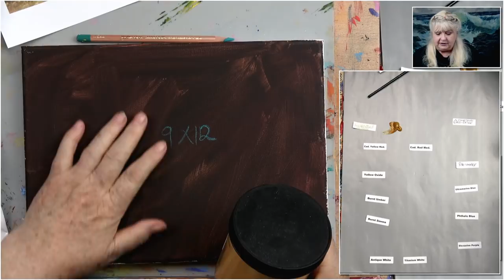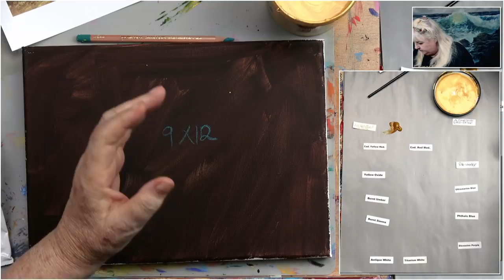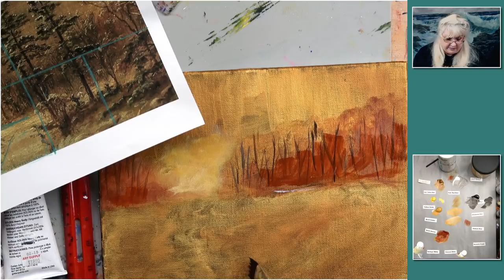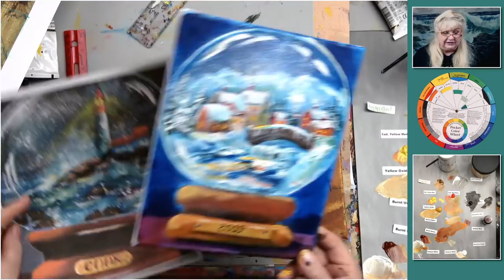Paint in Acrylics a Golden Christmas Snowy Scene Step by Step for Beginner and Advanced Artists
Paint in Acrylics a golden Christmas snowy scene step by step. Follow along as Ginger takes you back to the late 1800s and replicates this golden snow painting. A great way to add new sparkle to your holiday art.
Underpainting; Daniel Smith Gold Gesso
Acrylic paint; yellow oxide, gold gesso, or gold paint, phthalo green, burnt umber, zinc white, titanium white, cad yellow medium, burnt sienna